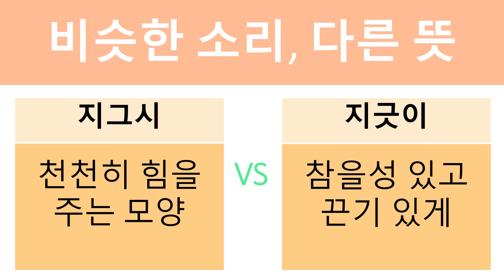찐천재 바로바로 맞춤법 - 37. 지그시 vs 지긋이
‘찐천재가 되는 바로보고 바로쓰는 맞춤법’
현직 초등교사가 만든 100개의 국어 영상자료(QR코드) 제공
★시대에듀 공식 유튜브 채널에서 공개합니다.★
현직 초등교사가 교과서에서 직접 뽑아 만든 맞춤법 학습만화
비슷한 소리를 가졌어요 / 정확하게 써야 해요 /  둘 다 맞아요 / 자주 헷갈려요
책 속에는 4묶음으로 주제를 나누어 교사가 실제 수업에 활용하는 국어 영상자료
100개가 수록되어 있어요.
‘찐천재가 되는 바로보고 바로쓰는 맞춤법’ 도서 구입하기

★‘찐천재가 되는 바로보고 바로쓰는 맞춤법’ 도서는 이런 친구들에게 좋습니다!★
1. 초등학교 입학을 준비하면서 국어 공부를 하고 있는 예비 초등 어린이
2. 소리나는 대로 쓰고, 띄어쓰기가 힘든 초등학생
3. 수업시간에 자신의 생각이나 정답을 글로 쓸 때 맞춤법 실수가 빈번한 어린이
4. 온라인 수업으로 인해 국어 기초학습능력이 조금 부족한 초등학생
5. 아직까지 긴 글로 된 책 읽기에 어려움을 느끼는 어린이

초등학생 99%가 틀리는 맞춤법만 골라 완전 정복